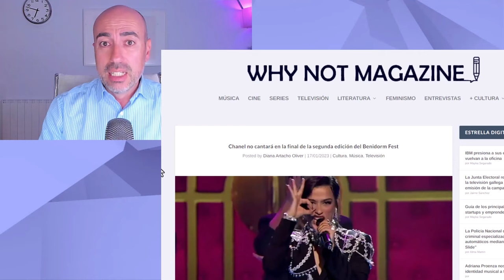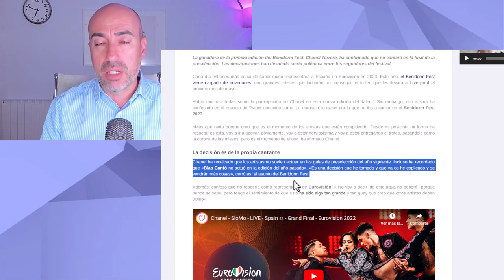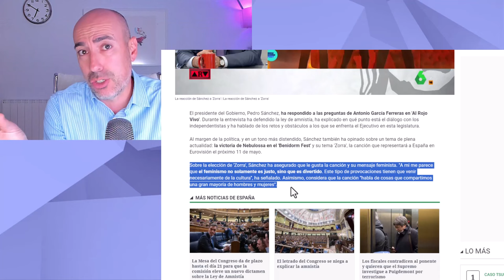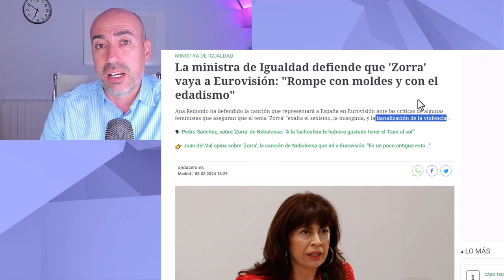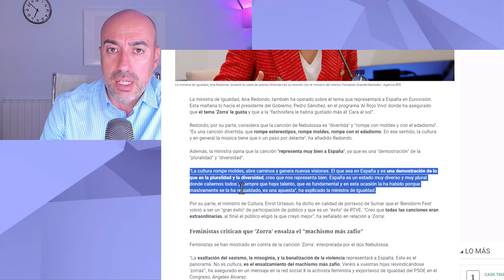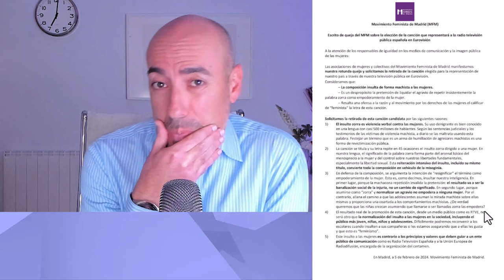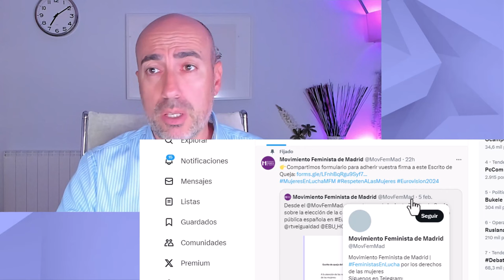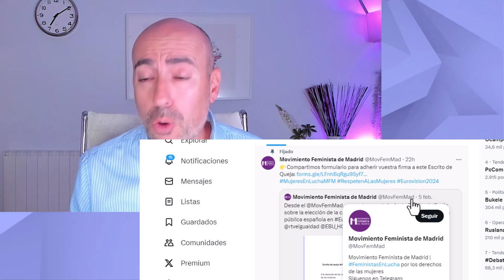🆘 COMUNICADO FEMINISTA CONTRA ZORRA 🆘 A Sánchez le gustó 🦊Psicólogo analiza manipulación liberticida